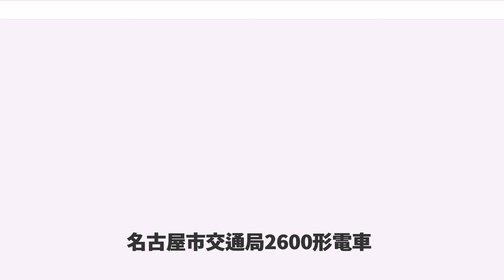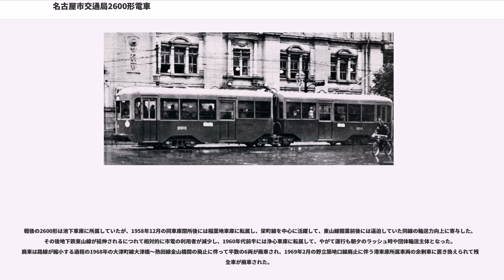名古屋市交通局2600形電車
名古屋市交通局2600形電車は、かつて名古屋市交通局が保有していた路面電車（名古屋市電）用の車両である。京阪60型電車（びわこ号）に次いで、日本で連接構造を比較的早期に採用した車両であったことで知られている。

名古屋市の海岸地帯においては、江戸期に開発された新田に、明治以降、日本の近代産業の発展に伴って、まずは紡績工場が、次いで金属・機械などの重工業の工場が進出し、その周辺地域には関連する各種の工場が建設されることによって中京工業地帯の原型が形成された。日中戦争の勃発後、これらの工場の多くが軍需工場として兵器やそれに関連する物資の製造に当たることになり、中でも、軍用機は三菱重工業名古屋航空機製作所（現在の三菱重工業名古屋航空宇宙システム製作所）において有名な「零戦」をはじめ、「百式司令部偵察機」・「飛龍（爆撃機）」・「零式水上観測機」・「一式陸上攻撃機」・「雷電」など陸海軍の主力機を生産していたほか、愛知航空機（現在の愛知機械工業）では、太平洋戦争初頭の日本海軍空母機動部隊において零戦・中島九七式艦上攻撃機と並ぶ主力機であった「九九式艦上爆撃機」とその後継機である「彗星（艦上爆撃機）」・「流星改（艦上攻撃機）」といった空母搭載用の急降下爆撃機・攻撃機を製造していたほか、「零式水上偵察機」をはじめとした水上機など海軍の主要機種を製造していた。また、航空機用エンジンの工場も三菱・愛知の両社とも名古屋市内に建造されており、当時の名古屋市は日本の航空機産業の中心地となっただけでなく、従来の各種機械・金属工業もまた軍需生産の増強を図ったことから、名古屋市は日本の軍需産業の一大拠点となった。

しかしながら、中京圏の鉄道は東京圏や京阪神圏と異なり、東海道本線・関西本線・中央本線の各線が戦前は電化されることなくいわゆる「汽車」であったことと、現在の名古屋鉄道各線や近鉄名古屋線がそうであるように、当時の私鉄各社も名古屋から放射状に路線を延ばし、一宮や知立などの中小都市や弥富・長島といった農村を経て、岐阜・岡崎・豊橋・桑名・津といった旧城下町、あるいは瀬戸・常滑・津島・四日市などの商工業都市を結ぶインターアーバンとして成立したことから、これらの鉄道が市内交通の役割を果たすことはほとんどなく、バスが燃料統制で動けなくなったあとの市内交通機関の主力は市電が務めていた。

これらのことから、戦時体制が深まるにつれて、当時の名古屋市電では沿線に多数存在する軍需工場への通勤客需要が増大し、輸送力の増強が求められるようになっていった。しかし、既に車両の製造も監督官庁である鉄道省の割当になっていたほか、割当が当たっても鉄などの資材が入手しにくくなっていたため、少ない部品を用いて最大の輸送効率を確保する目的で連接構造を採用し、製造されたのがこの2600形であった。

1941年に木南車輌製造で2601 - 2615の15両が製造された。名義上は、LSC形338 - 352の改造ということになっている。車体は側面窓配置1D3D2の車体を背中合わせに2両1組としており、前面は1400形ゆずりではあるが俗に「木南スタイル」と呼ばれる、深いカーブのおでこを持つ半流線型の3枚窓で、中央窓上に行先方向幕がつき、更にその上部に埋め込み式のヘッドライトが取り付けられていた。また、車内は後述するように連接台車にモーター、それも高床車用のものを搭載していたことから、中央扉から後ろの床はちょうど今のノンステップバスの後部がエンジンをはじめとした駆動機構のために高くなっているのと同様、その前後より高くなっていた。その分窓の大きさも連結面間とドア間で異なっており、前者のほうが小さく（上面は同じ高さだが、下面は少しかさ上げされている）なっており、車内には急なスロープがついていた。

電装品に関しては、当初は廃車予定であった単車の物を流用することにしていたが、容量が不足するため小型ボギー車へ振り向けることに変更し、MB型用50Hpのを2基取り付けることにした。だが、これは前述のように高床車に本来用いられるものであったため、モーターを取り付ける中間台車の部分だけを高床にし、前後部分に関しては低床用のものを取り付けた。この構造にすることで、走行抵抗の低減も図ることになっていた。ただ、全長18mの連接車のモーターが50Hp2基というのはいかにも出力不足で、覚王山以東の勾配のきつい区間には入線することが...